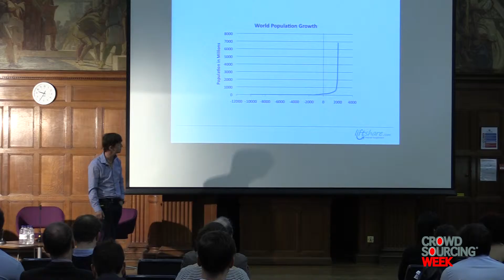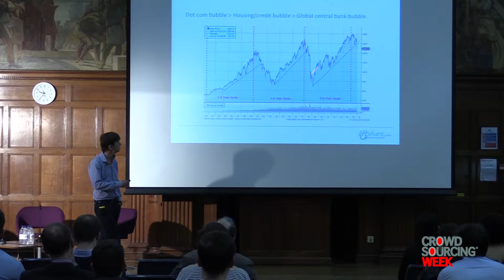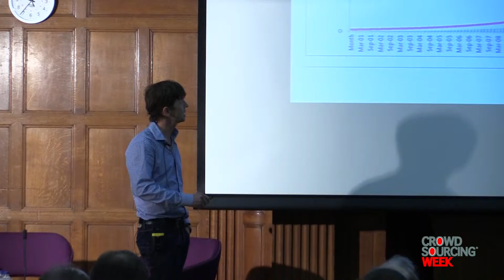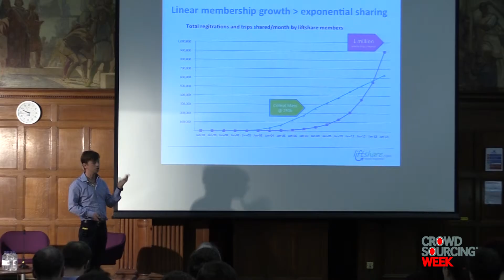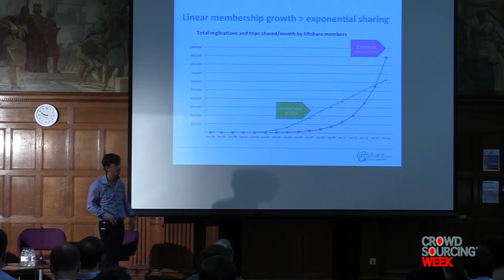What is pure sharing: Gifting, swapping, sharing, renting and trading? (CSW Global 2016)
Ali Clabburn of Liftshare on why sharing is much more valuable than shares. What is pure sharing? What is the difference between gifting, swapping, sharing, renting and trading?